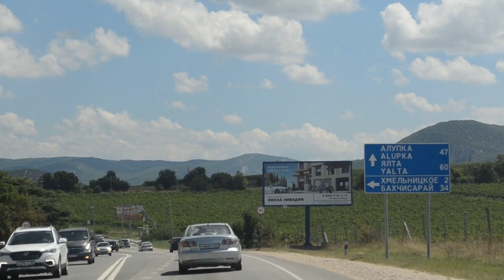КРЫМ. Обзор дороги Симферополь - Бахчисарай - Ялта.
Смотрим состояние дороги, сравниваем с подобным местом в Европе. Путешествуйте вместе с каналом Крымские каникулы. Красивые места, интересные истории, удивительные факты и многое другое полезное и познавательное.